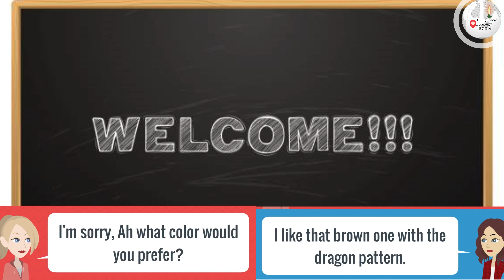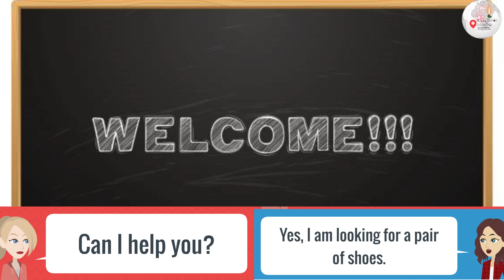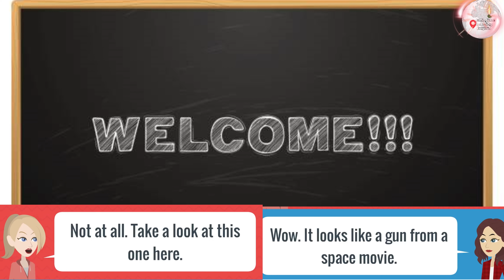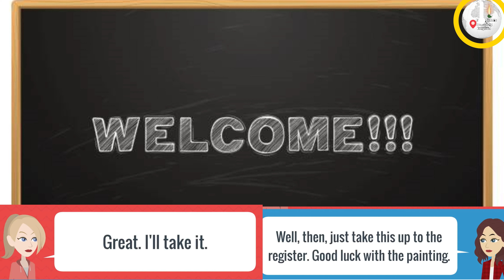Lesson 18: Shopping // Ethiopians learn English // Dialogue 1,2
Ethiopians learn English